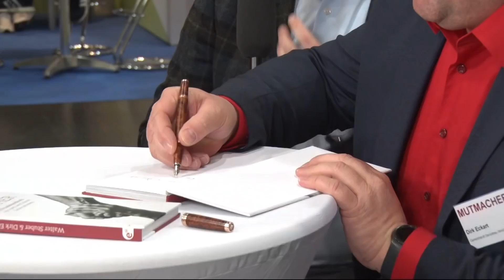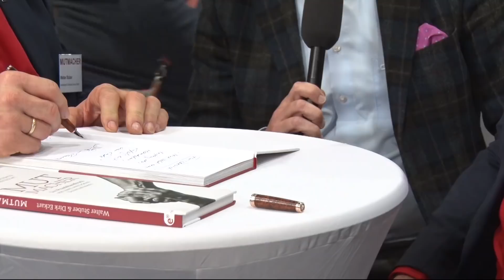MUTMACHR auf der Leipziger Buchmesse 2018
Mutmacher: Das Praxishandbuch von den zwei verrückten Unternehmern Walter Stuber und Dirk Eckart wird im Interview auf der Leipziger Buchmesse 2018 vorgestellt.